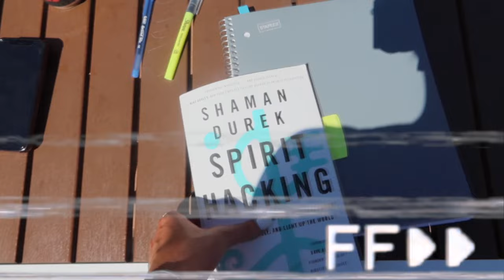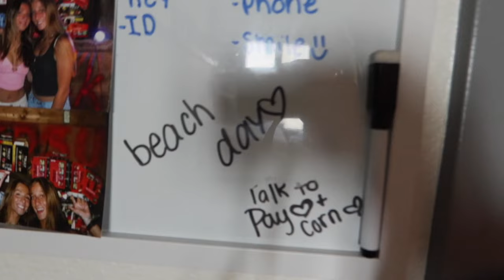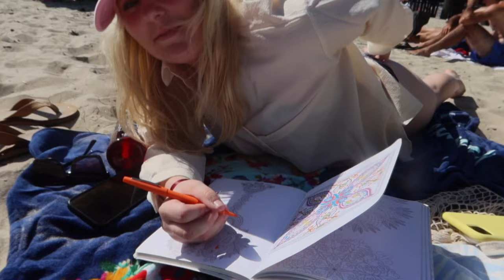pacific beach day in san diego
my friends & I take a day trip to pacific beach!!